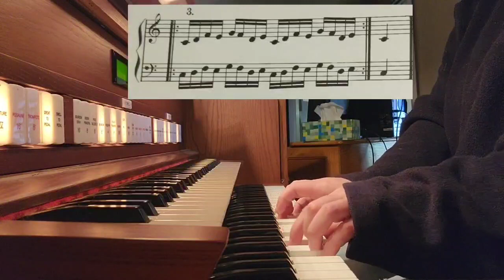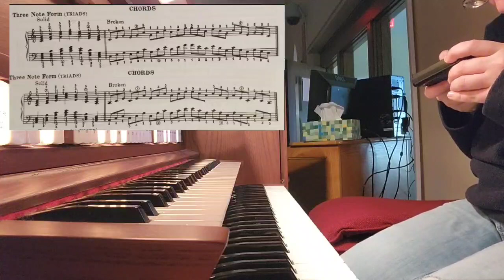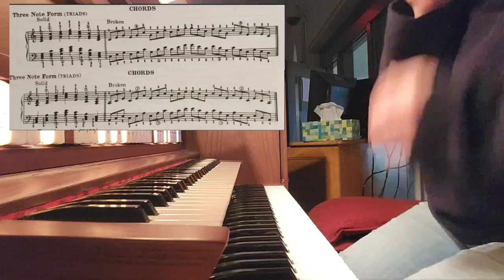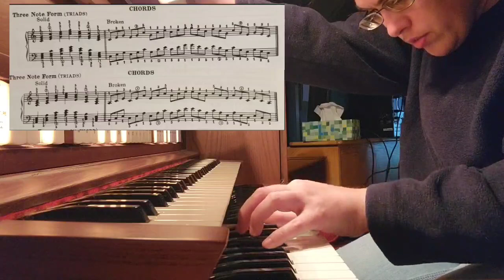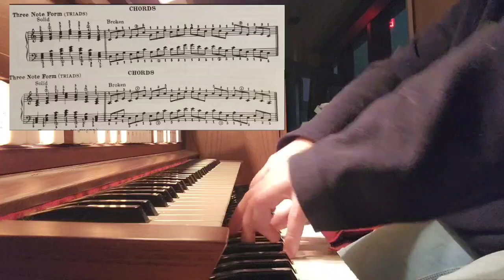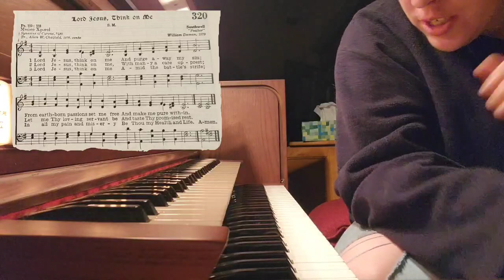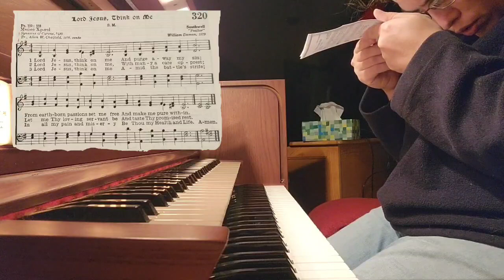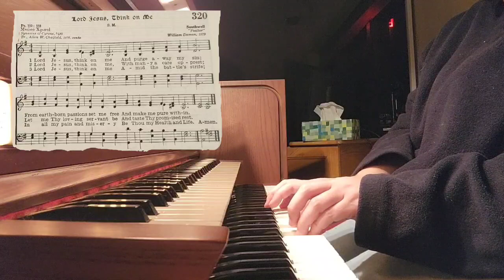Organ, Oct. 7, 2023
Hello! Set up 0:00
Schmitt nr. 3 MM=115 4:05
Peeters nr. 2 pg 2 MM=115 14:55
Schmitt nr 1 MM=130 21:10
Chords C, a, G, e, D, b MM=100 29:55
I think there's a bat in here! 1:01:45
Cadences I V I, i V i C, c, Db, c#, D, d, Eb, eb 1:02:20
SOUTHWELL 1:12:55